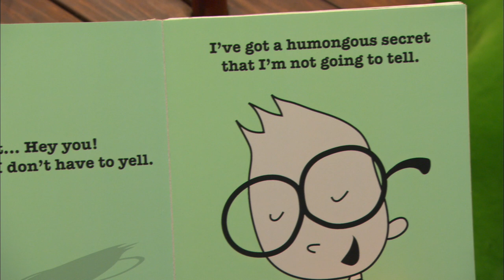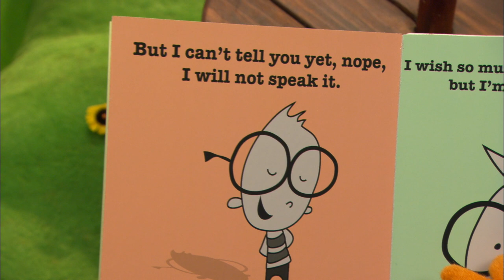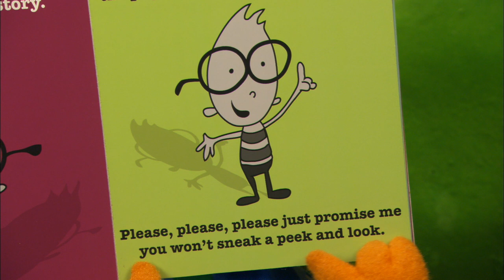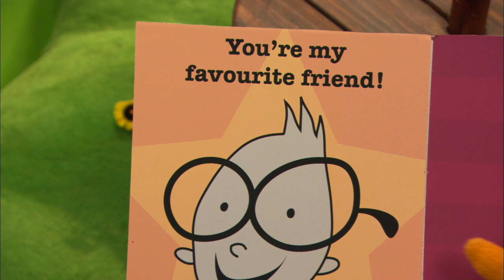"BOBBY BILLINGS HAS A SECRET" - Story-Time with Nana! - nanalan'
📚 Download the Bobby Billings Has a Secret read-along e-book here!

This storybook is about Bobby Billings who has a secret he is just itching to tell you!

Written and Illustrated by Jason Hopley